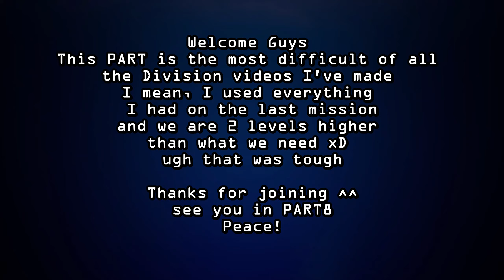Tom Clancy's The Division PART7 - Police Academy ( PS5 FULL GAME ) Shooter Walkthrough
Tom Clancy's The Division is an online-only action role-playing video game developed by Massive Entertainment and published in 2016 by Ubisoft, for PlayStation 4, Windows, and Xbox One. It is set in a near future New York City in the aftermath of a viral pandemic; the player, a Special Agent of the Strategic Homeland Division, is tasked with helping the group rebuild its operations in Manhattan.